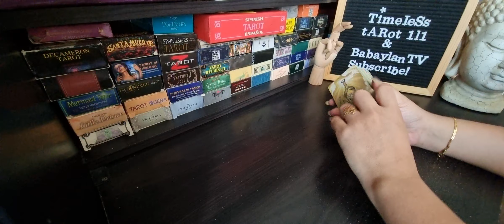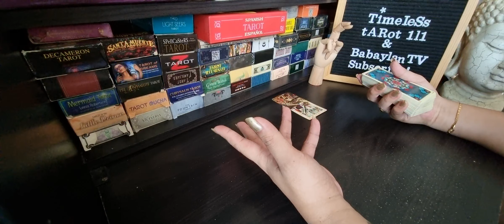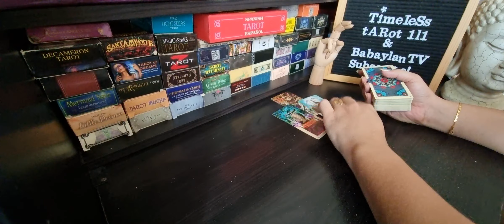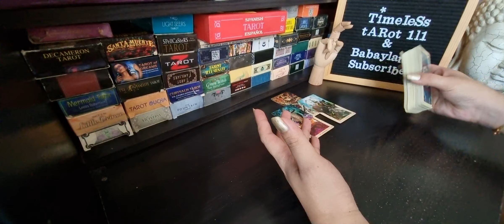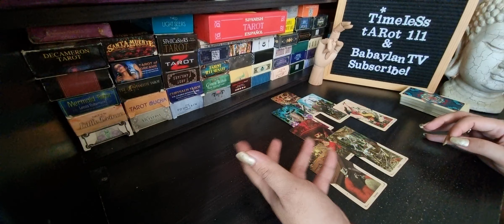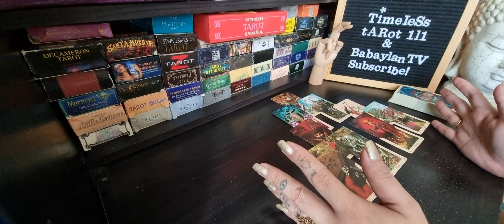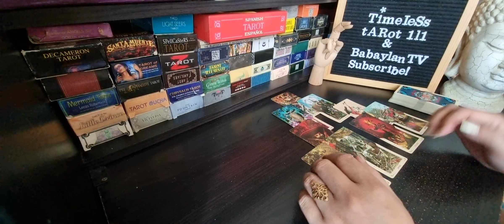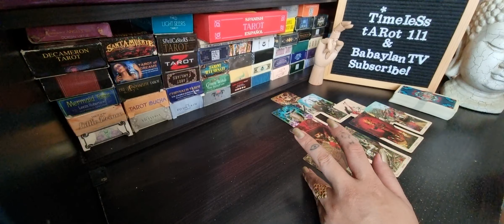SAGITTARIUS SEPTEMBER | EXHAUSTED OF THE PAIN | TAROT CARD READING